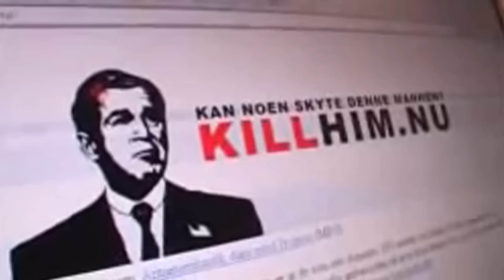Don Martin - Berg og Dalbane ft. Boss Castro (offisiell video)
Vært endel ned og oppturer. Alt var en del av min vei. Prod Tommy Tee.

Om å ikke lenger være med i Gatas Parlament og hele veien vi har gått de siste årene. Om å gå fra å nesten kaste inn håndkle og gi opp som musiker til å være overalt. Fra bakrom til Spektrum. Offisiell musikkvideo.

Video laget av Nilsenbanden Visual Squad v/ Henke$atan og Kris Klunk med bidrag fra et stort antall folk inkludert Nima Taheri, Sully, Ulf Flittig Tønder, John-Erling Holmenes Fredriksen,  Marius Abrahamsen, Kristoffer Nyborg, Vi Duc Truong, Spellemannprisen, Tommy Tee, STVolda, Horisont Mela, DJ Chali, DJ Taus og ikke minst Youtube. Takk til Karpe Diem, Mela og alle spillestedene som bidro med video.

Klipp fra innspilling av video til Nilsen, Nummer 1, Isbilen og Il Dante.

Takk til alle som sendte oss klipp som ikke kom med!

Caroline / Tee Productions / Nilsenbanden

donmartinoslo